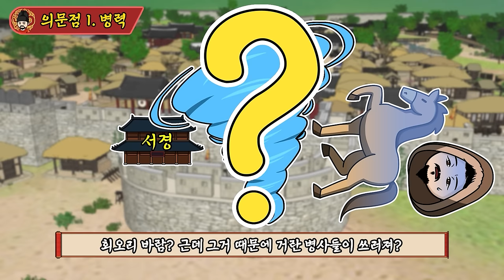2차 고려거란전쟁 종합본 (2시간 40분 순삭 Full Ver.)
우리의 역사 조선왕조실록을 최대한 이해하기 쉽도록 전달하기 위해서 애니메이션을 활용해 영상을 제작하고 있습니다. 영상을 제작하면서 실제 내용을 왜곡하지 않는 선에서  이해를 돕기 위해 축약하거나 추가한 부분이 있으니 그 점 양해 바랍니다.
영상 내 오류나 기타 수정해야 할 사항이 보이신다면 댓글을 통해 알려주시면 감사하겠습니다. 추후 제가 모아서 고정댓글에 게시해 다른 시청자분들이 알 수 있도록 하겠습니다. 또한 훗날 종합본 영상을 만들 때 수정사항들을 반영해 더 좋은 영상으로 찾아뵙겠습니다.

[BGM]
메이플스토리 BGM 호영 - 괴력난신
메이플스토리 BGM 호영 - 선유산기슭
메이플스토리 BGM 아랫마을 - 금지된 절벽
메이플스토리 BGM 고스트파크 - 고스트하우스
메이플스토리 BGM - 까막산
메이플스토리 BGM - 미남법사의 사원
메이플스토리 BGM - 퀘스트 중 긴급상황
메이플스토리 BGM - 네트의 피라미드 - 국악버전 (feat. flow music)
메이플스토리 BGM - 소멸의 여로 - 망각의 호수 - 국악버전 (feat. flow music)
메이플스토리 BGM - 시간의 신전 - 국악버전 (feat. flow music)
메이플스토리 BGM - 시그너스의 정원 - 국악버전 (feat. flow music)
메이플스토리 BGM - 에델슈타인 - 국악버전 (feat. flow music)
메이플스토리 BGM - 에레브 수련의 숲 - 국악버전 (feat. flow music)
메이플스토리 BGM - 엘리니아 - 국악버전 (feat. flow music)
메이플스토리 BGM - 흩어진 시간 - 국악버전 (feat. flow music)
거상 BGM - 조선 필드
BGM팩토리 - 보드게임의 세계 - 장기

[참고서적]

'박시백의 조선왕조실록' - 박시백 / 휴머니스트
'조선국왕 이야기' - 임용한 / 혜안
'조선왕조실록 1 태조~세종 편' - 이성무 / 살림
'한 권으로 읽는 조선왕조실록' - 박영규 / 웅진지식하우스
'1분 조선왕조실록 1: 태조~태종' - 정명섭 / 21세기북스
'왕, 왕비, 참모로 산다는 것' - 신병주 / 매일경제신문사

[참고자료]

(유튜브) 최태성 1TV - 전설의 한능검 고급
(유튜브) 황현필 한국사 - 조선사
(유튜브) 임용한TV